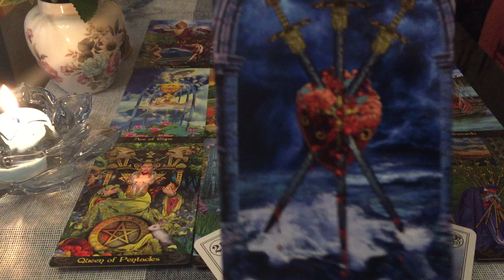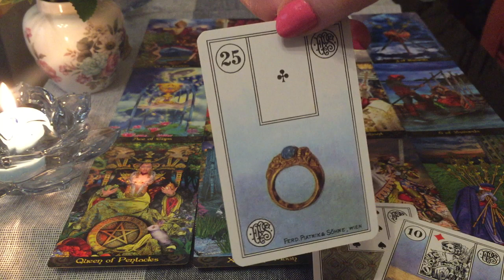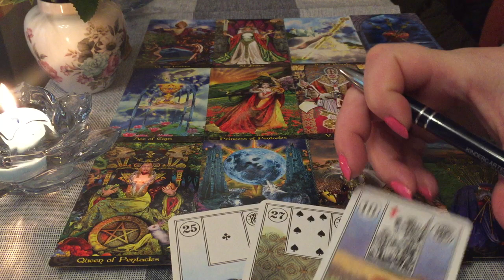HOROSKOP WAGA CZERWIEC 2018 MOŻLIWE ZMIANY W PRACY.